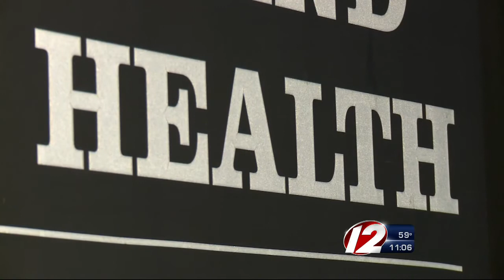Synthetic drug overdoses